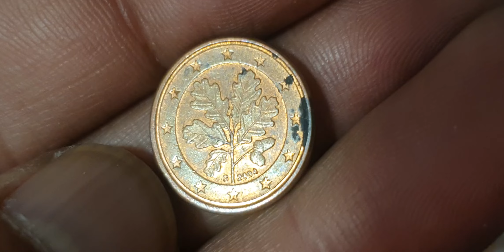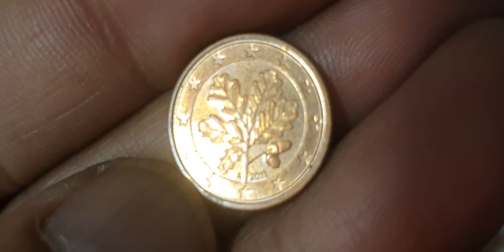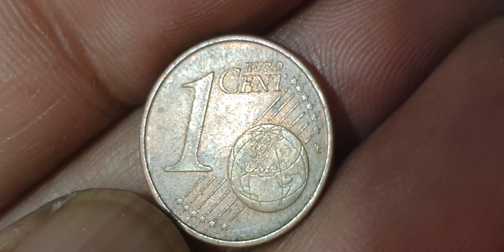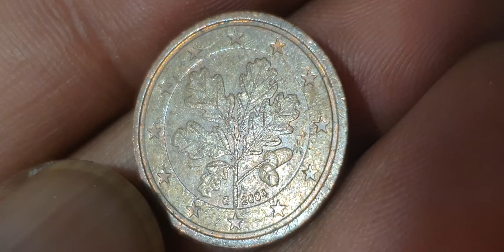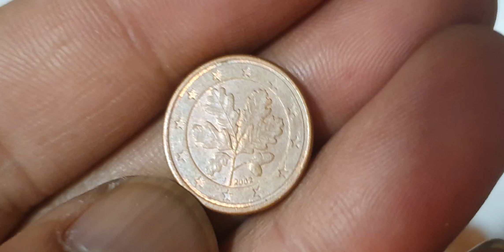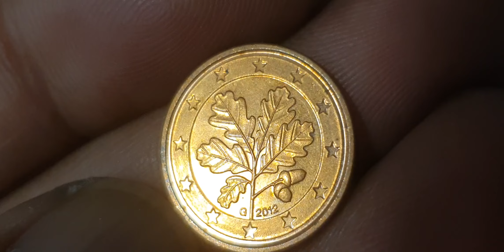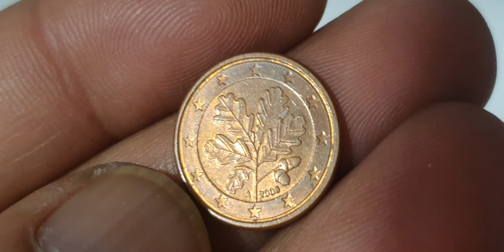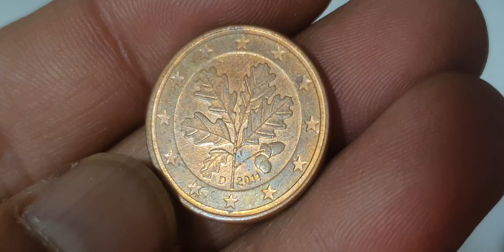German Coins Collection - Rare Euro Cents Mix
Super Top German Euro Cents Mix Coins Collection youtube coins coin_exhibition coin collectiblecoins rare collection numismatics currency coinscollection rarecoins coinmarketcap coinmaster eurocoinhunting euro #@rajaehsan5091

Germany
euro cents coins

Super german mix euro cents coins collection.german coins worth money.euro coins worth money.